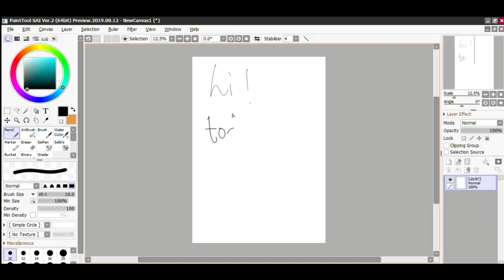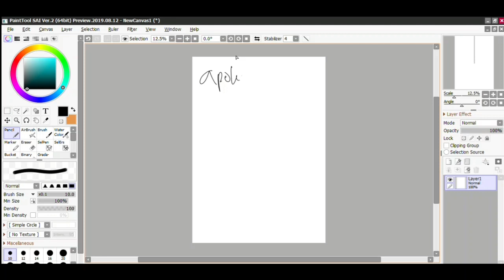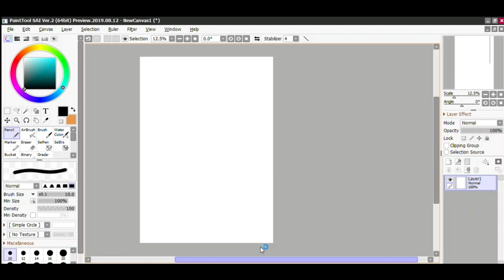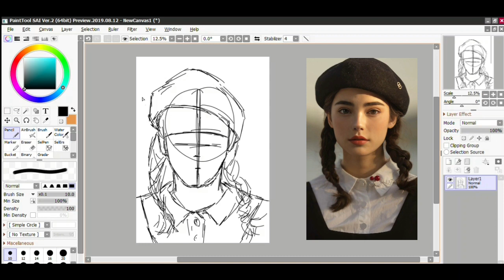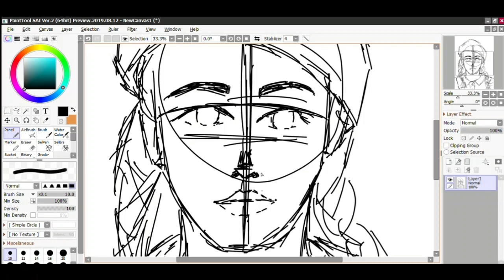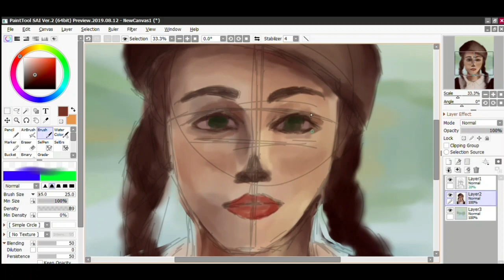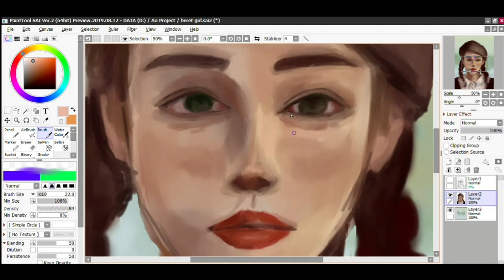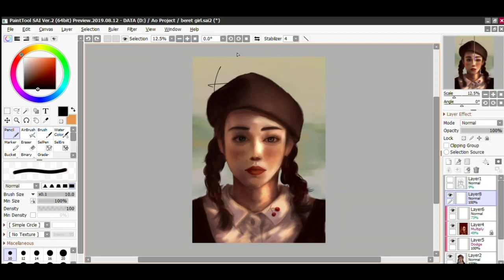[Skecth!] Sketch and coloring the Beret girl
It's kinda boring, so here is the timestamp

Timestamp
00:00 intro
03:07 start sketching
09:09 coloring